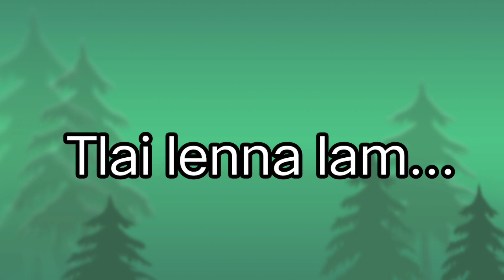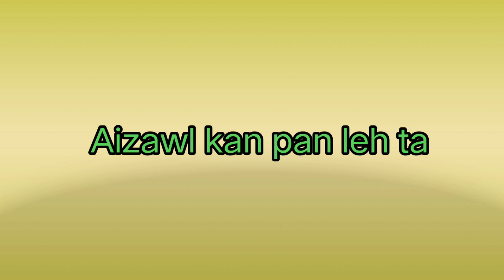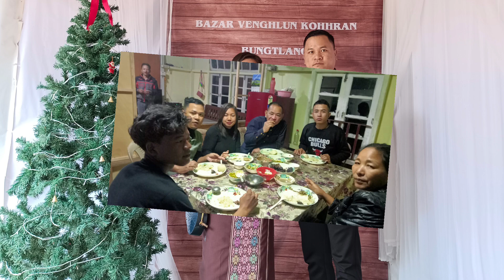2022 kumtawp hmanga Bungtlang kan haw chhohna hlimthla thenkhat